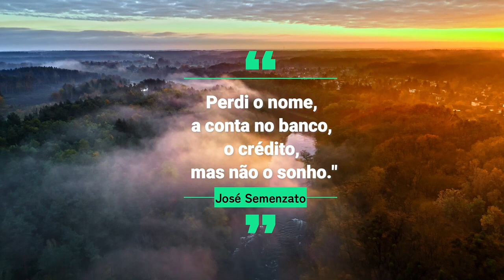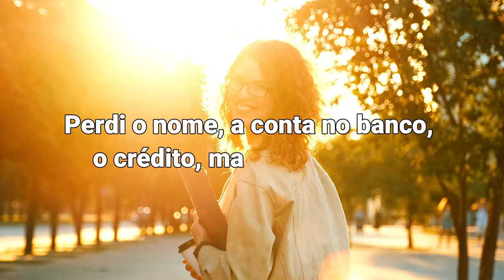JOSÉ CARLOS SEMENZATO: NUNCA perca seus SONHOS!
NUNCA perca seus SONHOS! Aprenda com José Carlos Semenzato

Aprenda com as lições desse mestre da vida sobre nunca desistir dos seus sonhos e como isso foi importante para sua vida de sucesso como empresário!